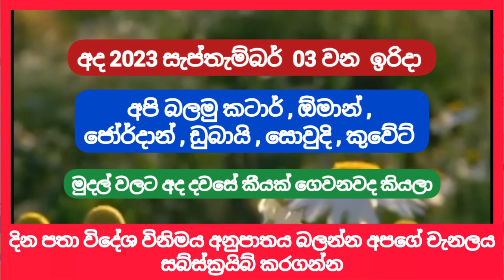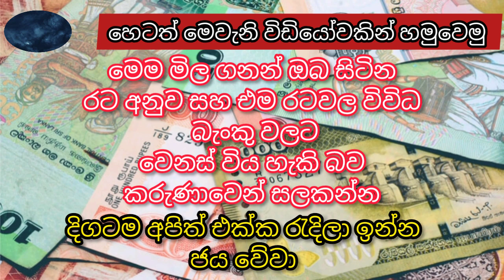💰Exchange rate 03th september 2023 |currency |kuwait exchange rate | remittance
💰අද මිල ගනන් : Exchange rate 01th September 2023 |currency |kuwait exchange rate | remittance | kuwait

💰oman riyal to lkr
💰jordan dinar to lkr
💰baharen dinar to lkr
💰dubai diram to lkr
💰soudi rial to lkr
💰kuwait dinar to lkr
💰qatar riyal to lkr

All currency rate today in sri lanka from bank

 👉How much is a Kuwaiti dinar in Sri Lankan currency today?

👉How much is a Oman riyal in Sri Lankan    currency today?

👉How much is a jordan dinar in Sri Lankan currency today?

👉How much is a baharen dinar in Sri Lankan currency today?